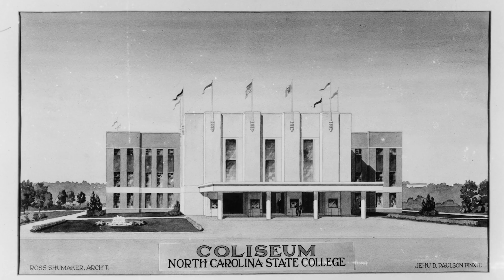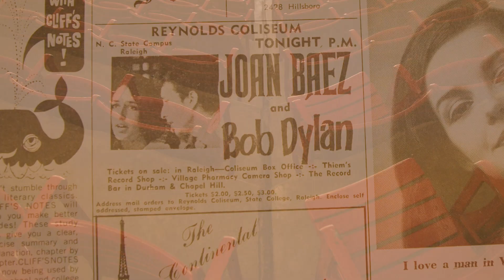Hallowed Places: Reynolds Coliseum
Reynolds Coliseum has served as the birthplace of Wolfpack athletic tradition for decades, as well as a celebratory site for convocation, commencement, concerts and keynote addresses. It's also one of nine "hallowed places" — irreplaceable spots that have accrued special meaning over time — designated throughout our university.